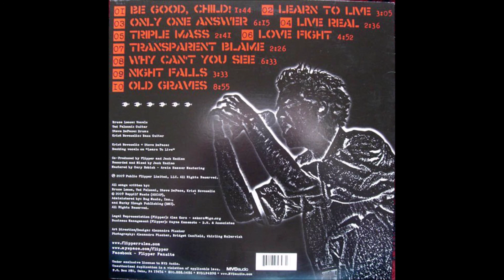Flipper - Love (2009)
Flipper

Bruce Loose           Vocals
Ted Falconi             Guitar
Krist Novoselic       Bass/Backing Vocals
Steve DePace         Drums/Backing Vocals

Tracklist:

1. Be Good, Child!            00:00
2. Learn To Live               01:43
3. Only One Answer         04:48
4. Live Real                       11:03
5. Triple Mass                  13:39
6. Love Fight                     16:20
7. Transparent Blame      21:12
8. Why Can't You See       23:37
9. Night Falls                     30:10
10. Old Graves                  33:43